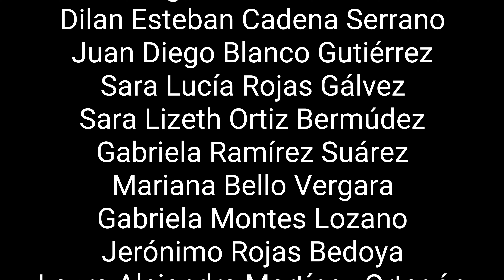Una Pandereta suena. Grado Segundo 1. Taller Pre orquesta